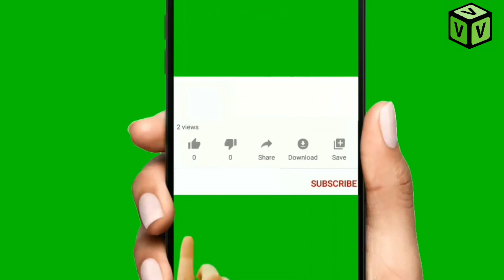प चे शब्द